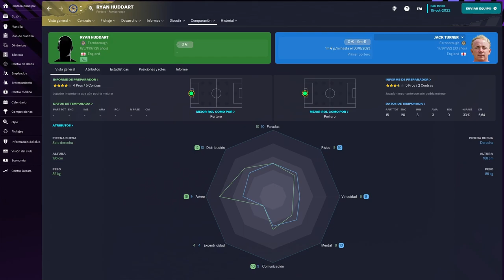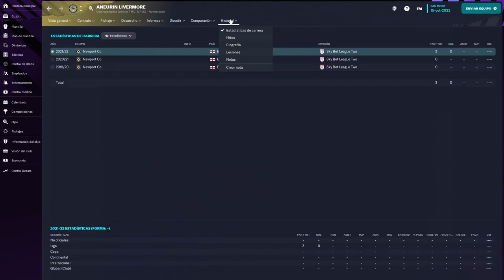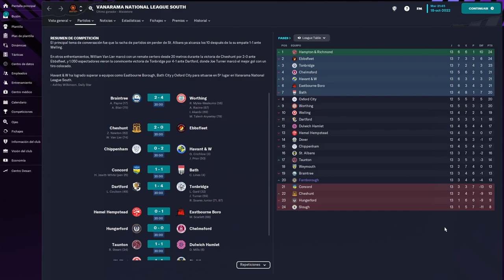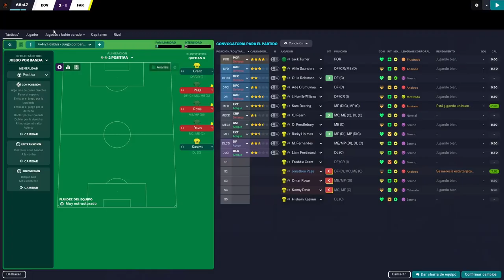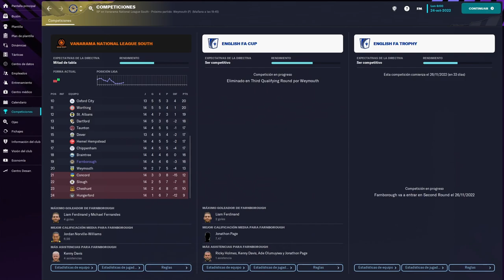Conseguimos Nuestra Primera Victoria, DEL PARO A LA GLORIA, FM 23, Farnborough, Capitulo 3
Hoy conseguimos la primera victoria de nuestra carrera despues de ser contratados por el Farnborough en el Football Manager 23. En los partidos del video de hoy jugaremos nuestro primer partido en casa ante el Slough Town seguido de un partido como visitante contra el Dover Athletic.